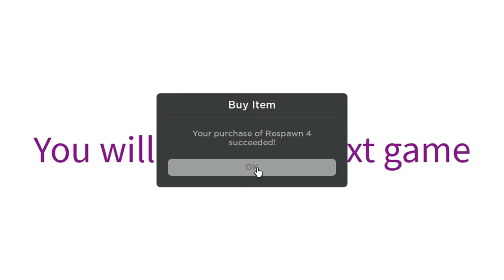I Paid To Win in Roblox Squid Game!!